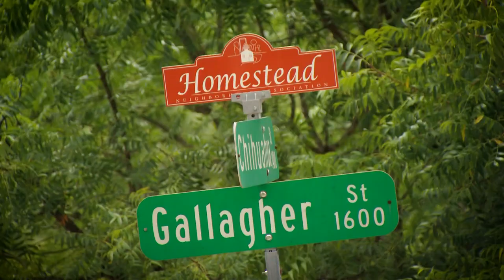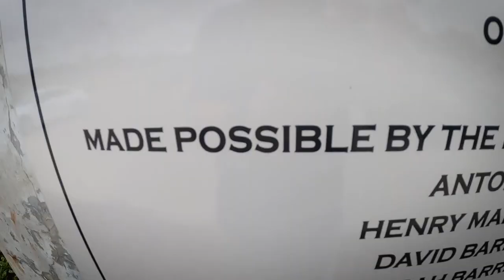City of Dallas approves racial equity plan, residents share concerns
"We need where we can be on the same page as North Dallas, Garland, or Richardson or Cedar Hill. You know we need to be on the same page," said Rayella Boyd.